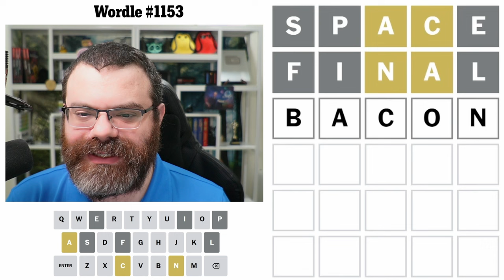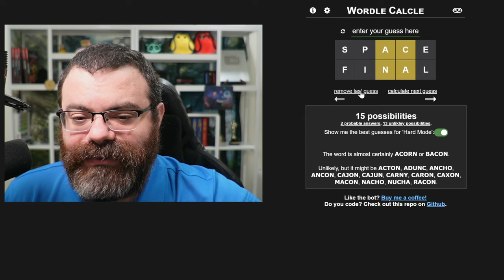Solving Wordle #1153 (Aug 15 2024)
MERCH
code.